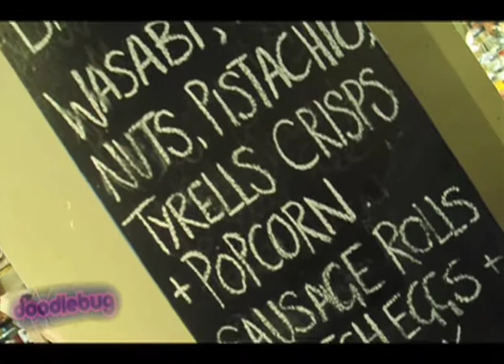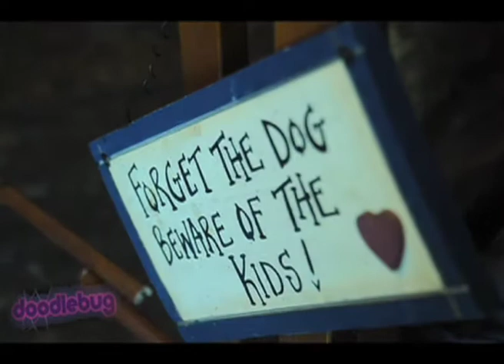The Mid Atlantics Live at The Marlborough Richmond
The Fun Pub Trio!!! Featuring Jon Weeks & David Landers

Both The Black Ties - blacktiesband.co.uk and The Mid Atlantics are available in several flexible trio options for pubs clubs and other public performances, with a small foot print compact gear and lots of great songs its a great show!